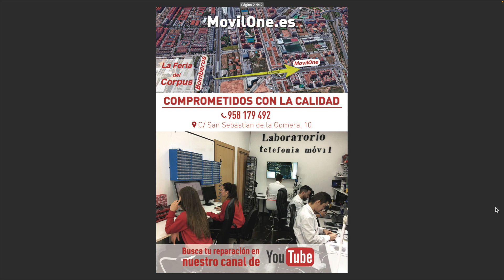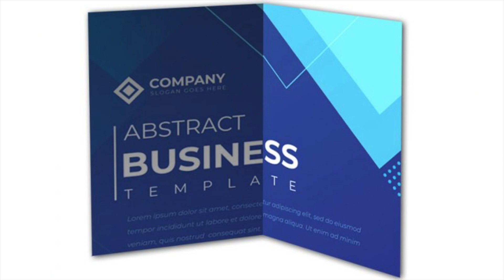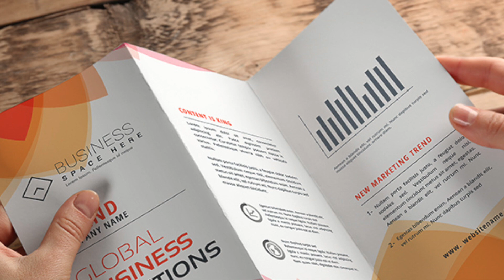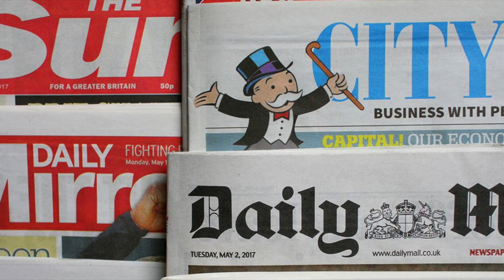The importance of advertising in a mobile store!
In addition to advertising, another marketing strategy that should be considered is customer relationship. This means establishing a connection with consumers so that they understand and value the brand. This can be achieved through customer satisfaction surveys, interviews and direct communications with customers.

In addition, Neuro-Marketing can be used to better understand the consumer decision-making process. This discipline is based on neuroscience and the analysis of buyers’ mental processes. This helps business owners to better understand the factors that drive customers to purchase products and services.

Digital marketing can also be a useful tool for promoting products and services. This includes the use of online ads, social networks, emails and other digital channels. People who use these digital platforms are more likely to purchase products and services, so business owners should take advantage of this trend.

Finally, business owners should consider offering promotions or discounts to customers to encourage engagement and loyalty. This can be an effective way to attract new buyers and retain existing customers.

In conclusion, there are many marketing strategies that business owners can use to increase sales with a limited budget. These strategies include the use of marketing tools, Neuro-Marketing, customer relationships and digital marketing. These strategies can help business owners to successfully promote their products and services.